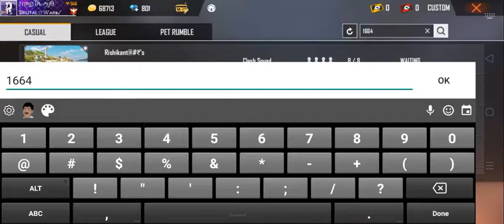Ranjith m10 vs Smd clown room match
Free fire - Ranjith m10 - Garena free fire